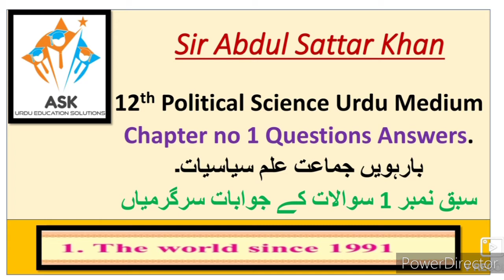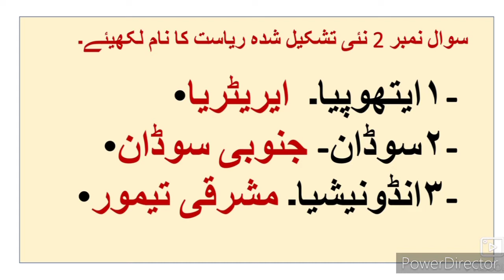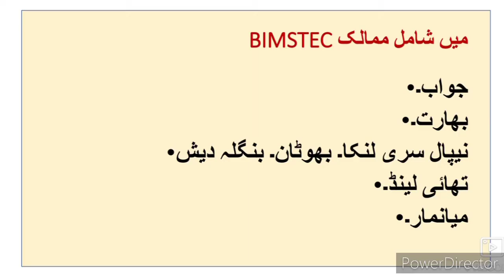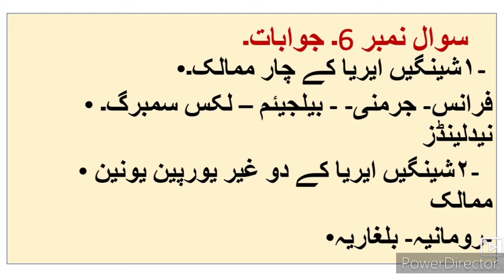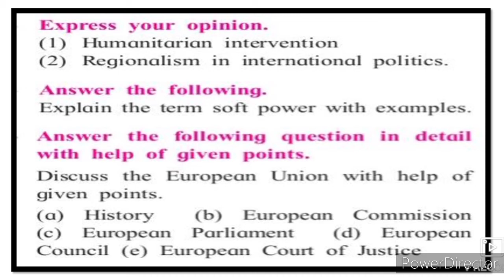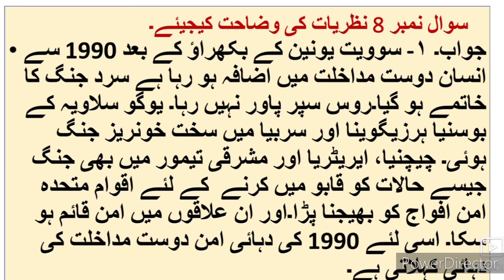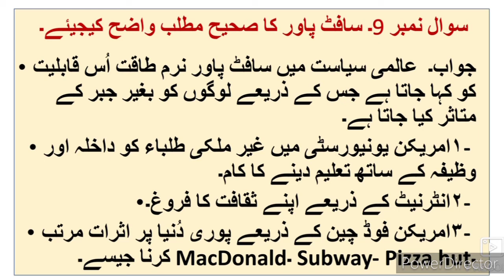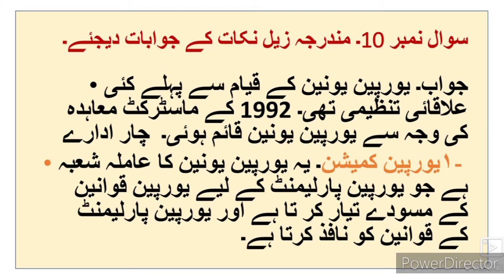12th Political Science Ch 1 Question Answer ll سبق نمبر 1 سوالات کے جوابات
12th Urdu political science Ch 1 Sawal Jawab video gives you complete information and Explanation about the chapter no 1 political science. Urdu medium channel by sir Abdul Sattar Khan provide quality online education for students of Urdu medium school XII th class ilm siyasiyat political science.
12thpoliticalscienceurdumedium Xiith class urdu Medium Urdu New Syllabus Ch 12th siyasi Science Question Answer
barhvin siyasi Sciencet Sawal Jawab Urdu Medium
xiith political science Urdu Medium
HSC Urdu Medium siyasi Science Sawal Jawab political science Question Answer